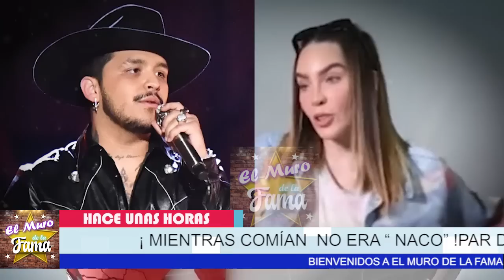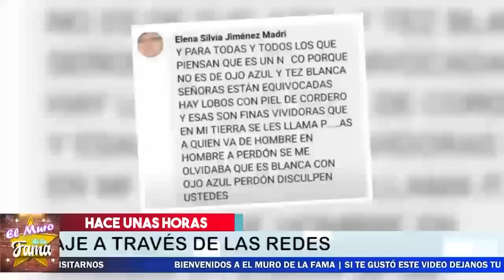💥🥊𝗡𝗢 𝗣𝗼𝗱𝗿á𝘀 𝗖𝗿𝗲𝗲𝗿 Porque Christial Nodal 𝗘𝗫𝗣𝗢𝗡𝗘 𝗟𝗢 𝗣𝗘𝗢𝗥 𝗗𝗲 𝗕𝗲𝗹𝗶𝗻𝗱𝗮 Y De Su mamá ⭕🔥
asi les terino de quitar las mascaras despues de llamarle na. c. 0…

𝗗𝗲 𝗨𝗹𝘁𝗶𝗺𝗼 𝗠𝗶𝗻𝘂𝘁𝗼: Christial Nodal  𝗟𝗘 𝗤𝗨𝗜𝗧𝗔 𝗟𝗔 𝗠𝗔𝗦𝗖𝗔𝗥𝗔 A Belinda Y a su Mama

¡ Filtran la conversacion entre belinda y Nodal Y muestran lo vividora y descarada que fue ella junto a su mama (Christian Nodal Las mantenia)
𝗥𝗲𝗮𝗰𝗰𝗶𝗼𝗻𝗮 Christian Nodal 𝗔 𝗟𝗮 𝘀𝗶𝗻𝘃𝗲𝗿𝗴ü𝗲𝗻𝘇𝘂𝗿𝗮 De La Mama 𝗗𝗲 𝗕𝗲𝗹𝗶𝗻𝗱𝗮

 Madre de belinda no tiene vergüenza

𝗡𝗢 𝗣𝗼𝗱𝗿á𝘀 𝗖𝗿𝗲𝗲𝗿, Porque Christial Nodal ,𝗘𝗫𝗣𝗢𝗡𝗘 𝗟𝗢 𝗣𝗘𝗢𝗥,𝗗𝗲 𝗕𝗲𝗹𝗶𝗻𝗱𝗮 Y De Su mamá,ultima hora ! con esto lo demuestra,cristian nodal enojado,noticias recientes de christian nodal,chismes de lña farandula en mexico,belinda y christian nodal terminbaron,christian nodal y belinda rompieron,se acacabo el noviazgo de christian nodal y belinda,noticias de belinda,belinda ultima hora,chismes de los famosos en mexico,belinda ultimas noticias,recientes de christian nodal, el muro de la fama , chisme no like

elmurodelafama

¡ BIENVENIDOS ‼️

Entertainment
Television program
noticias de espectaculos
espectaculos noticias
noticias de la farandula
tv mexicana
Televisa espectaculos
chismes
escandalo de los famosos 2021
farandula 2021
chisme de farandula
karol tamiko
programa hoy
suelta la sopa
polemica
Ventaneando